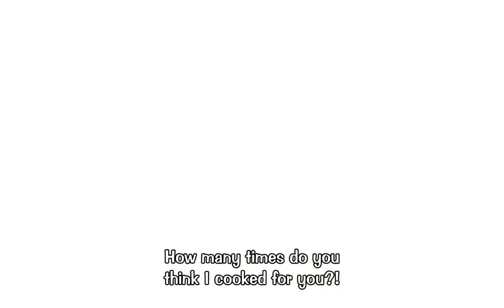mihawk can cook one piece